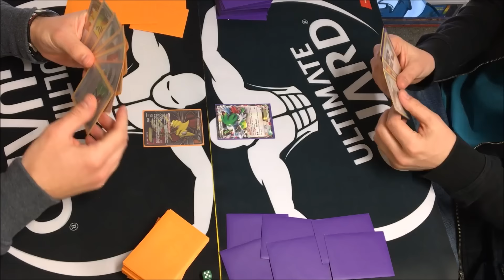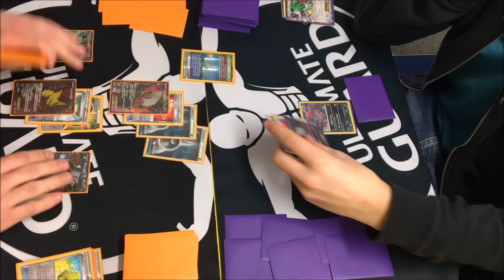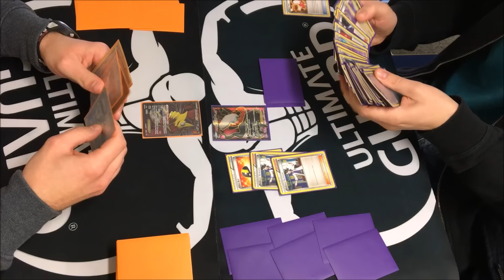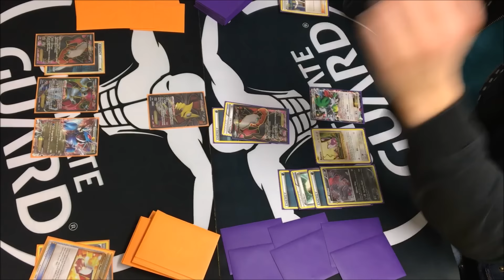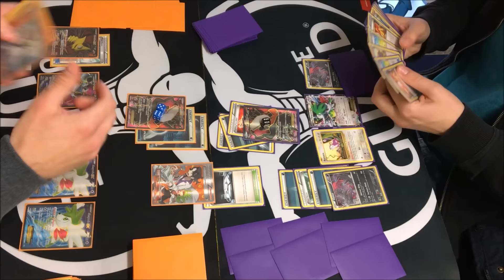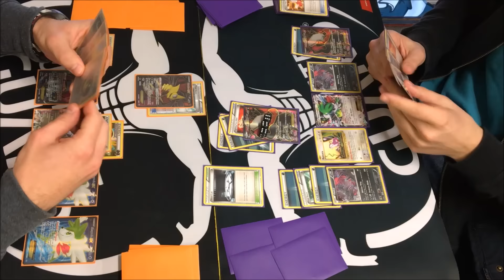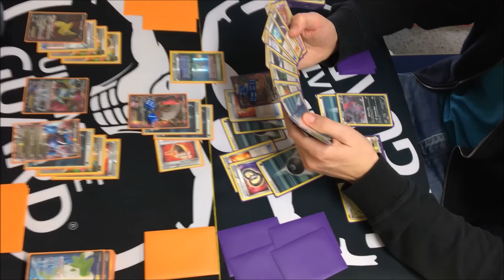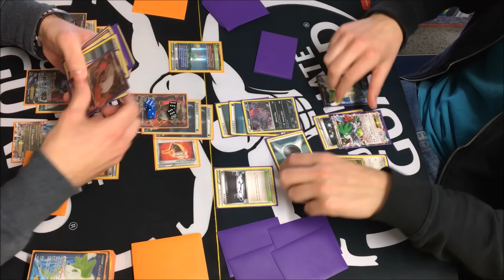Pokemon TCG - Darkrai/Salamence/Giratina vs Turbo Darkrai